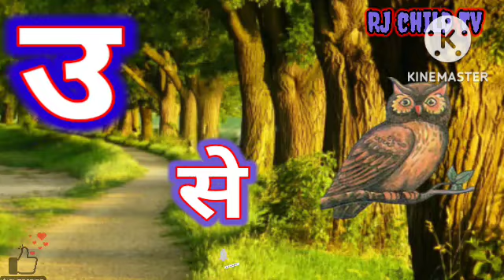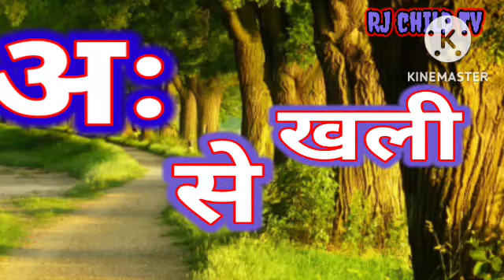आ से अनार आ से आम अ से अनार, आ से आम, हिंदी वर्णमाला, अआइईउऊ,क से कबूतर, phonics kinds video